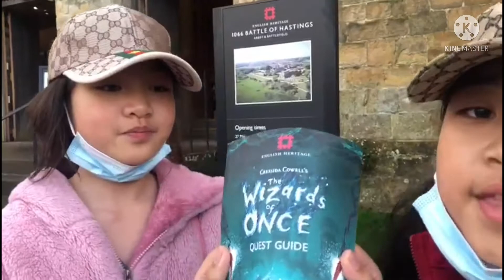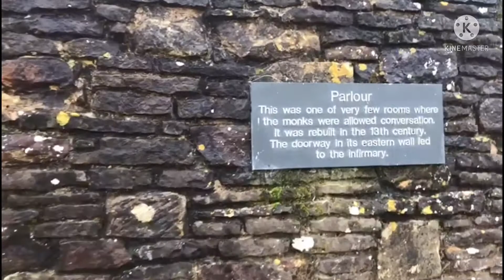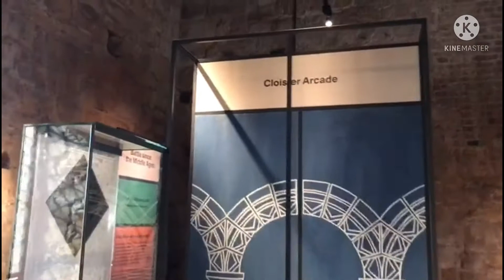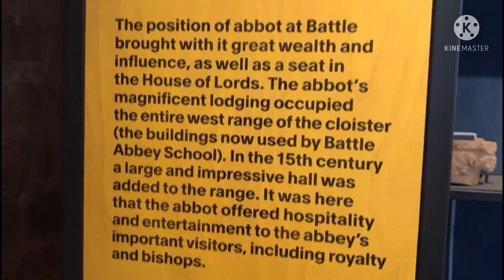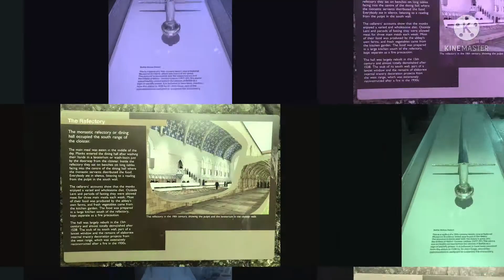BATTLE OF HASTINGS Abbey & Battlefield || Raye & Ghail UK Vlogs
Ghail is actually learning the history of "The Battle of Hastings" at their school and to fully understand it, they decided to visit the place itself where the battle exactly happened. "The Battle of Hastings was fought on 14 October 1066 between the Norman-French army of William, the Duke of Normandy and an English army under the Anglo-Saxon King Harold Godwinson, beginning the Norman conquest of England. It took place approximately 7 miles or 11 km. northwest of Hastings, close to the present-day town of Battle, East Sussex, and was a decisive Norman victory.

So again, hope this video entertained you in some ways. God bless!